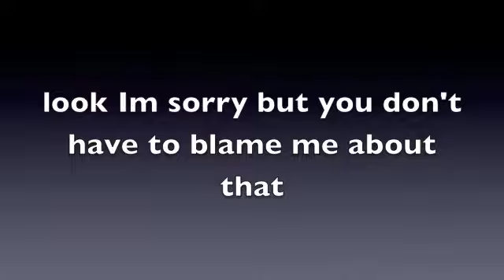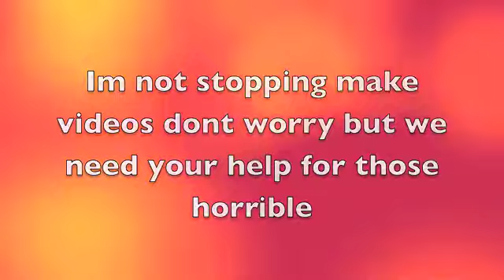NOT TRUE goodbye NOT TRUE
goodbye videos